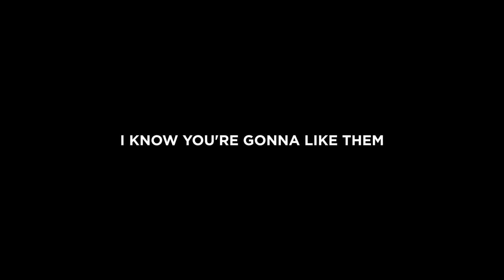WTFJeans - Introducing the V3!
This takes not only our company, but we believe, jeans themselves to a whole new level. We've kept the comfort and fit you've come to expect from WTFJeans, kept that cool wtfPocket™ that launched the company of course, added pockets for your hands, (dropped the USB pocket) and now we've added 2 amazing new features.

Anti-stain, Anti-liquid, Nanotechnology coating!

This amazing new feature allows you to accidentally spill your liquid of choice on yourself and not worry about the consequences -- it will just roll off! We have tested it with water, coca cola, coffee, wine, beer, whisky (see a trend here?) and even oil! It all just slides right off the nanotechnology protected fabric. How slick is that?

Anti-radiation!

No, you don't have to be Iron Man to appreciate the coolness of this feature. Your phone still operates at 100% efficiency, but the EMF radiation blasting from your phone flows around your body instead of through it. Now you can feel good about keeping your phone in your pants, and know your body is safe and sound.